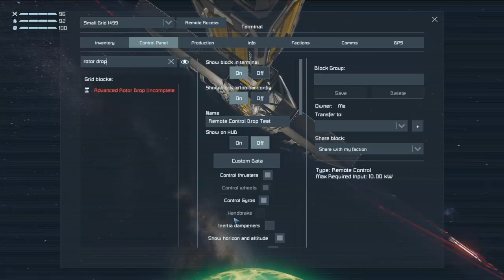Survival Impossible - Fresh from the Farm #31 - Space Engineers Hardcore Survival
This is Space Engineers survival in hard mode, using some custom mods made by me and a collection of others from the awesome SE community this scenario should push my engineering skills to the limit while also creating opportunities for some really unique design solutions.

I've published the scenario to the workshop for you to 'enjoy' - good luck!

The current version of the scenario has all the mods listed on the right.

- my cooperative channel with Capac
- my experimental and Twitch stream backup channel

Music and Sound Effects by:
Space Engineers